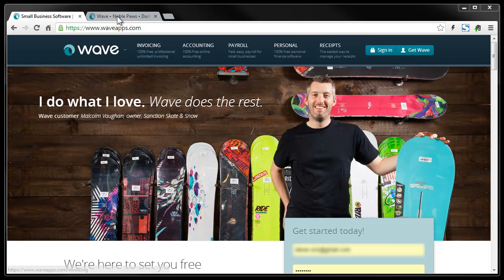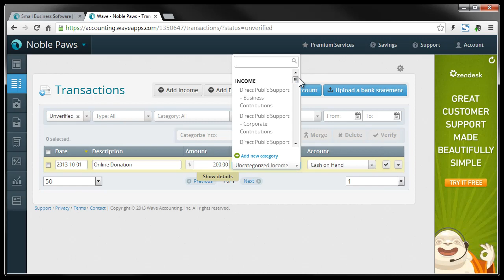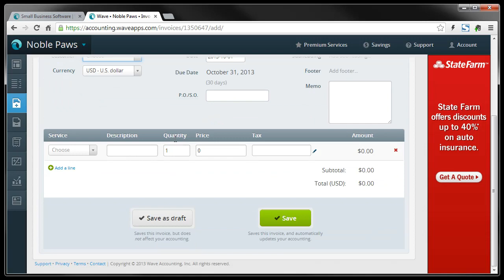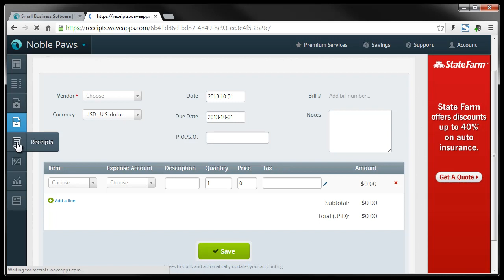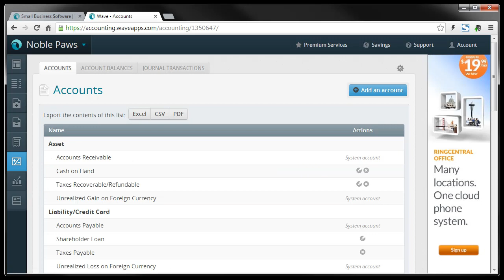Free Accounting Software for Nonprofits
This is a quick overview of WaveApps Accounting software. It is great for nonprofits who may not have the bucks to purchase something like quickbooks.

WaveApps is easy to use and offers many free features for nonprofit accounting.